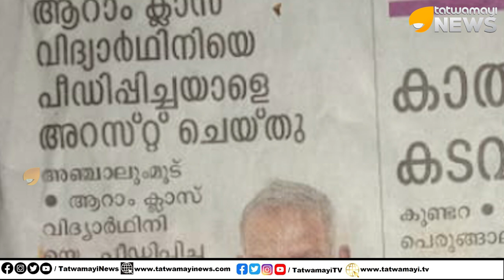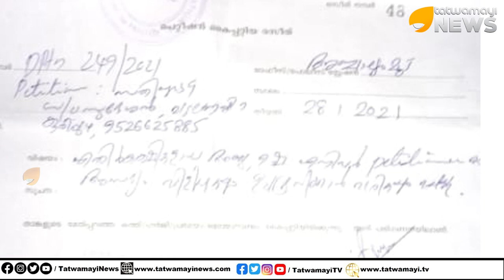സാധുക്കളെ ആക്രമിച്ച് പോക്സോ കേസ് പ്രതി വിലസി നടക്കുന്നു, ഞെട്ടിക്കുന്ന കാഴ്ചകൾ..